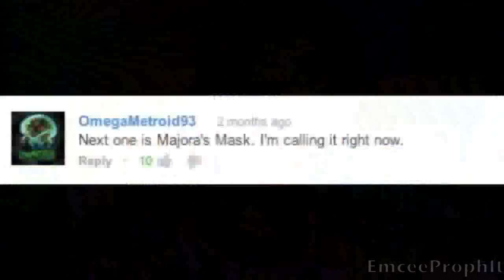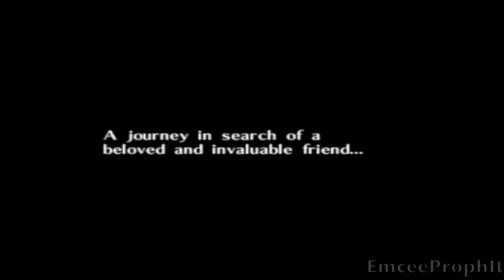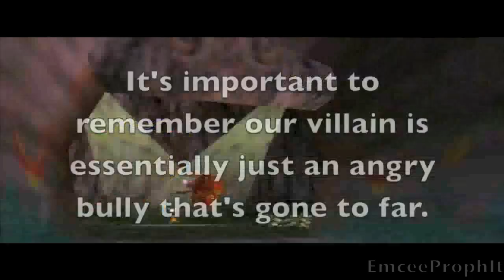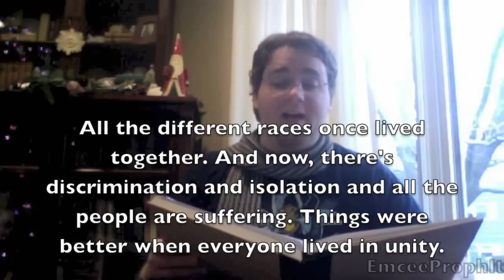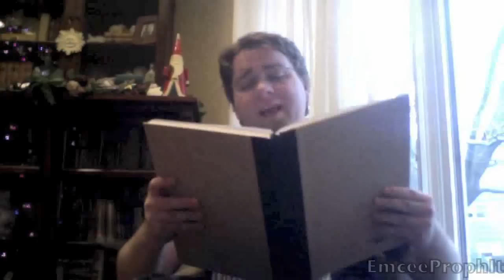Majora's Mask Symbolism! Moon and Skull Kid (Part 1)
READ ME YOU FOOL!

A video analysis of Majora's Mask's Incredible symbolism and artistry. The game tackles themes of love, loss, the fear of loosing it all, and most importantly, how we all handle that loss. Hope this was worth the weight. I tried so many new things at once.

First video with after effects, first 720p render, first one with anything I'd call 'acting' and some new graphical displays. I hope you like it folks!

Music is from the following games: Majora's Mask, Myst, Donkey Kong Country, Super Mario Galaxy, Twilight Princess, Persona 3, Atlus's Catherine.

Footage from: Majora's Mask, No More Heroes, Metroid Prime 3.